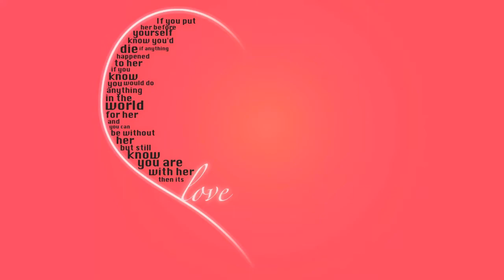Eternal Is God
Eternal Beloved Meher Baba Ki Jai